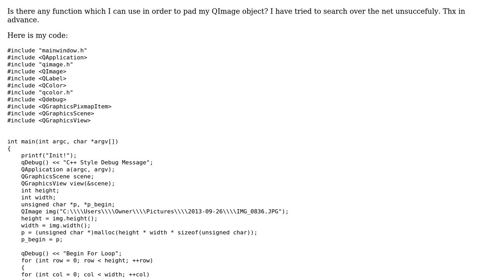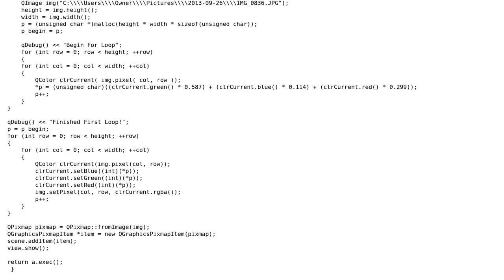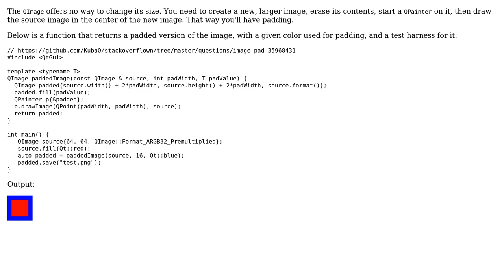QImage padding - any function availavble?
With thanks & praise to God, and with thanks to the many people who have made this project possible! | Content (except music & images) licensed under CC BY-SA | Music | Images & others | With thanks to user Kuba hasn't forgotten Monica user Daniel Eitan and the Stack Exchange Network Trademarks are property of their respective owners. You are responsible for your own actions.